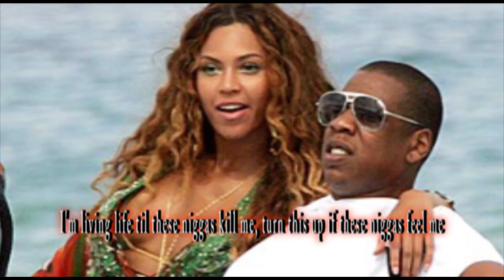Who Gon Stop Me- Jay Z Kanye West Flux Lyrics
NO COPY RIGHT INFRINGEMENT INTENDED. FAN INSPIRED VIDEO

Hit me up on twitter @reversedhiphop and request the next reversed video

Lyrics on screen and below.

Lyrics

[Hook]
This is something like the Holocaust, millions of our people lost
Bow our heads and pray to the lord 'til I die I'mma fucking ball
Now who gon stop me? Who gon stop me huh?
Who gon stop me? Who gon stop me, huh?
(Black cards, black cars, black on black, black broads
Whole lotta money in a black bag, black strap: you know what that's for)

Who gon stop me?
No brakes, I need State Farm, so many watches I need eight arms
One neck but got eight charms, who gon stop me huh?

[Kanye]
Niggas talking, they bitchmade, Ixnay off my dicksnay
That's Pig Latin, itch-bay, who gon stop me huh?
Last night ain't go so well, got kicked up out the hotel
Got a little freaky like Marvin Albert, "Yes!" Tell Howard Cosell
You're just a commentator if you getting paper
Everybody I know from the hood got common haters
In some relations you're just supposed to say none
Heard she fucked the doorman, well that's cool I fucked the waitress
Heard Yeezy was racist, well, I guess that's on one basis
I only like green faces

[Hook]

[Verse 2: Kanye]
Y'all weed purple, my money purple
Y'all Steve Urkel, I'm Oprah's circle
I wrote the verse that I hope will hurt you

[Jay-Z]
Who gon stop me hah? Beat the odds
Beat the Feds, it wouldn't be wise to bet against the kid
Start me broke, I bet I get rich, nightshift, six to six
Give me one shot, one pot, I'll show up in all white, Wearin no socks
No ceiling, new coupe, they know I'm a dope boy, they don't have no proof
I'm 3-steps-removed, I know how to move, it's looking like, I don't know how to lose
I'm winning again, I'm at the Wynn, I'm at the table, I'm gamblin
Lucky lefty, I expect a seven, I went through hell, I'm expectin heaven
I'm owed, I throwed and I stuck to the G-code
I'm here, oh yeah, I promise I ain't going nowhere
Okay here, like a hare, like a rabbit, I like karats
I'm allergic to havin bunny ears like broke, like nope
Like ha, I ain't no joke, I can't be stopped, like nope, like nope!
Extend the beat Noah, two seats in the 911, no limit on the Black Card
Told y'all I was gonna go H.A.M 'til ocean was my backyard
No lies in my verses, please pardon all the curses
Shit gotta come some way, fuck, when you're growing up worthless
Middle finger to my old life, special shoutout to my old head
If it wasn't for your advice, a nigga would have been so dead
I'm living life til these niggas kill me, turn this up if these niggas feel me
I'm riding dirty, tryna get filthy, Pablo Picasso, Rothkos, Rilkes
Graduated to the MoMA, and I did all of this without a diploma
Graduated from the corner, y'all can play me for a muthafuckin fool if you wanna
Street-smart and I'm book smart coulda been a chemist cause I cook smart
Only thing that can stop me is me and I'mma stop when the hook start, hold up

[Hook]